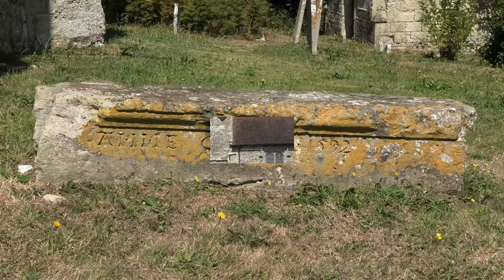Godshill church on the Isle of Wight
A wonderful Church on a hill in the Isle of Wight an idyllic setting with thatched roof cottages surrounding it.